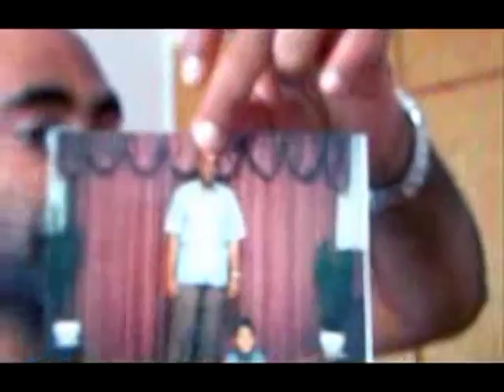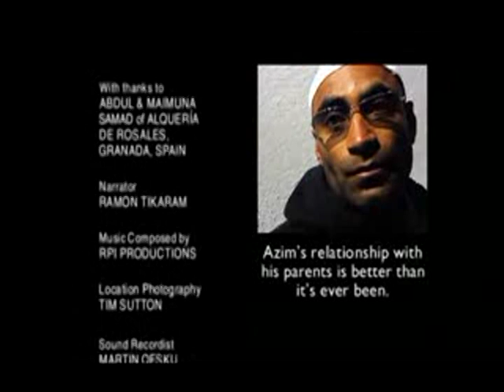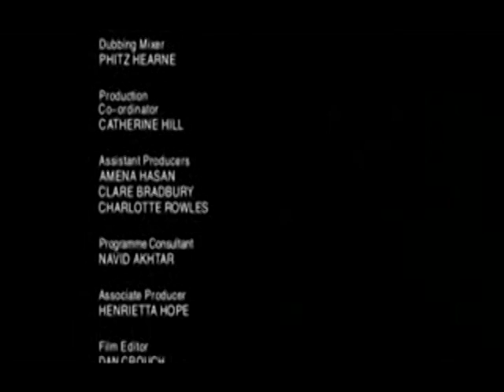The Retreat - Episode 3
This is a British program about six people attending a Sufi Islamic retreat in 2006. I think there is a lot of wisdom and inspiration in this documentary.